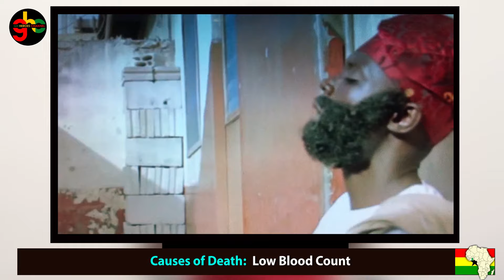Watch 2022 DEAD GHANAIAN ACTORS & ACTRESSES, THEIR REAL NAME, AGE, DATE OF BIRTH AND DATE OF DEATH